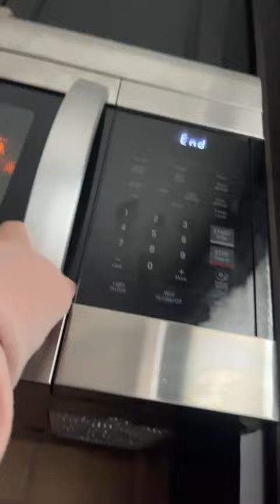That snow was disgusting ￼￼